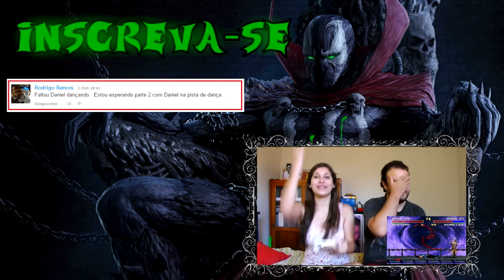Vampire Savior: The Lord of Vampire - Morrigan e Felicia gateenhas!